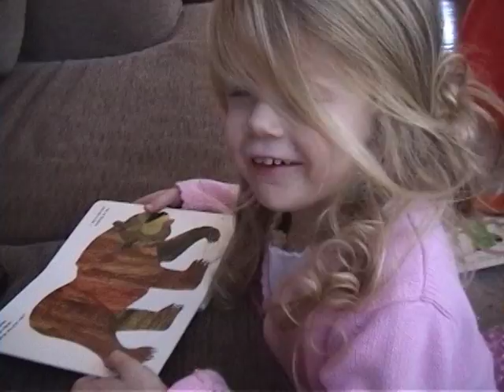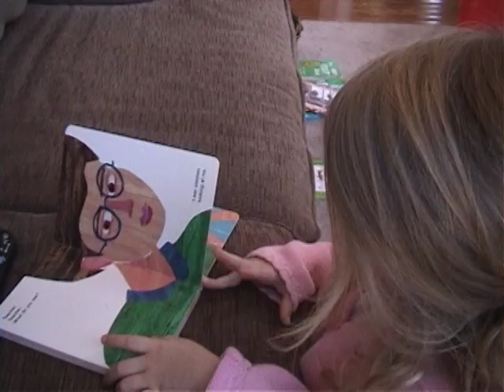VTS 01 1